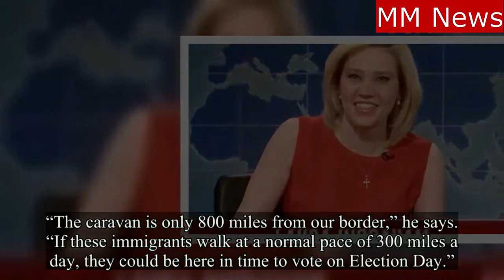'SLN' Kate McKinnon as Fox News’s Laura Ingraham on the caravan.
The cold open featured cast member Kate McKinnon as Fox News’s Laura Ingraham reporting on the caravan.snl katemckinnon lauraingraham snl44 Free $10 bucks get paid to shop